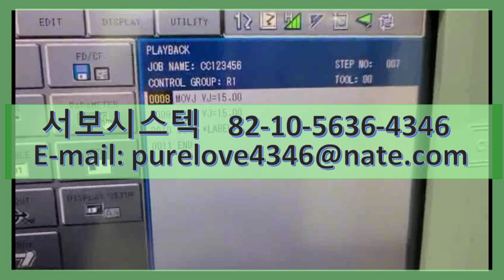YASKAWA TEACH PENDANT JZRCR-NPP01-1 SERVO REPAIR